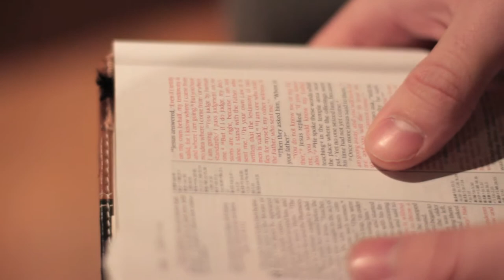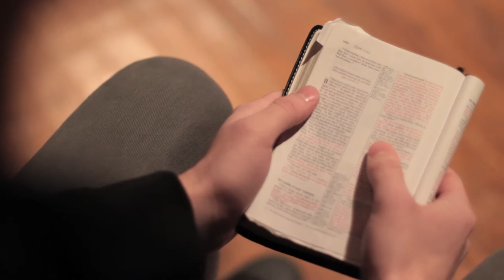For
Contemporary Preaching Project (Rob Bell Impression)